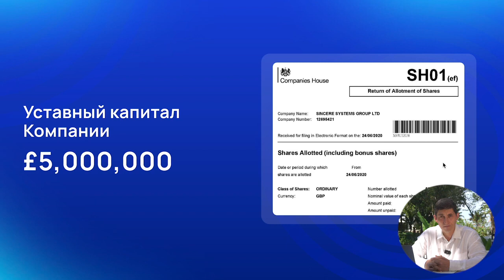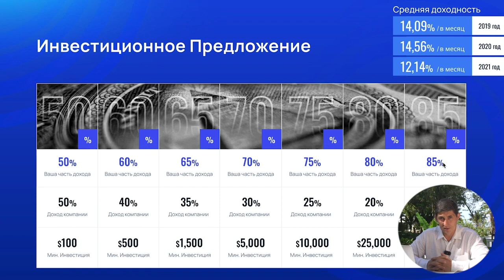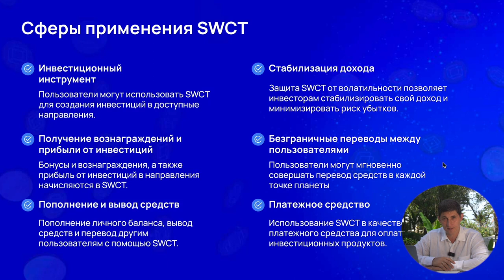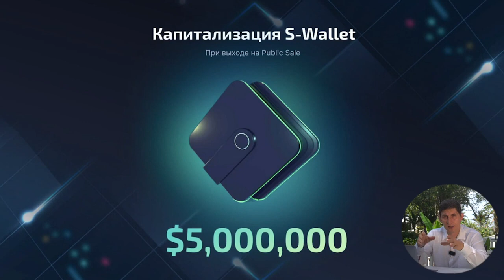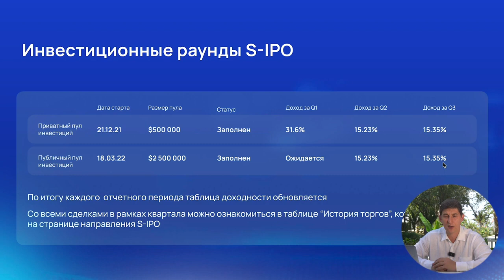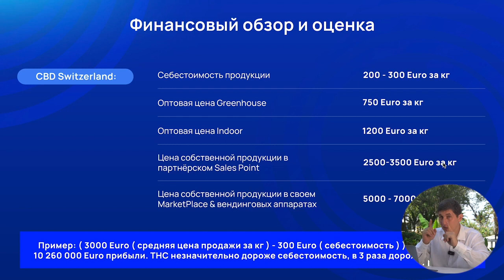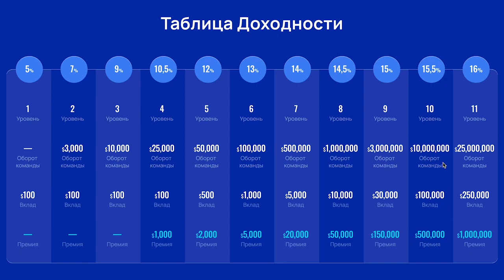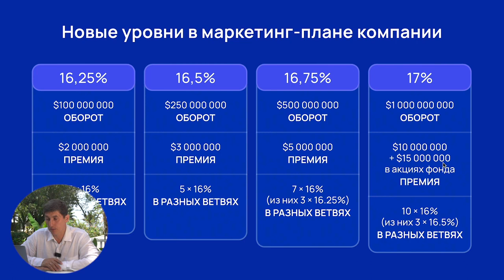БИЗНЕС ВОЗМОЖНОСТЬ КОМПАНИИ S-GROUP (35 мин.)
Хотите иметь ежемесячный пассивный доход?
Спросите меня как?